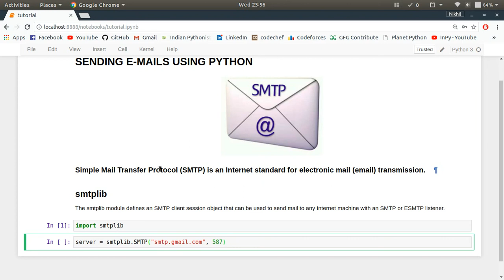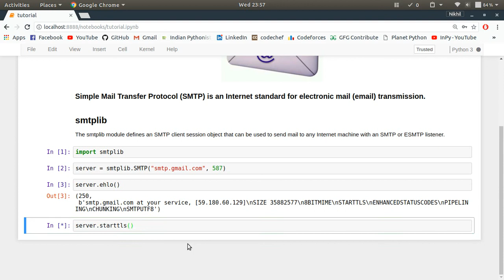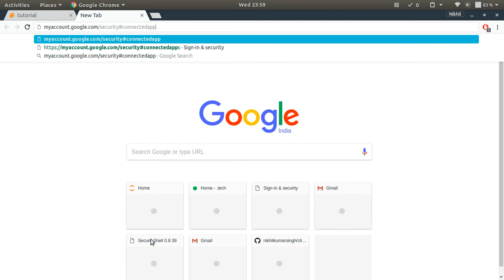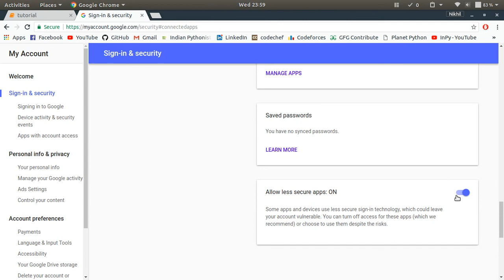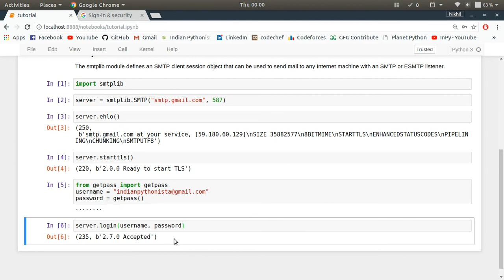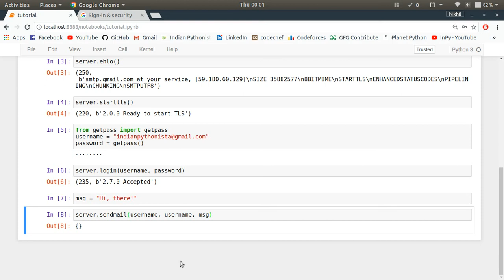Sending Email using Python | Part-1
This video demonstrates how to send a mail using a simple python script.